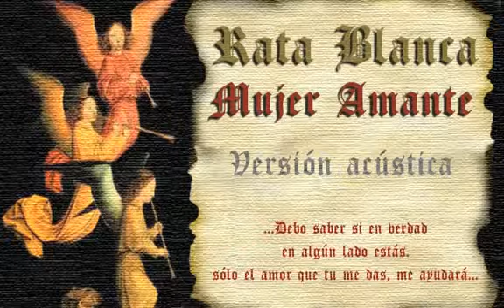Rata Blanca Mujer amante versión acústico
Para Sahyri :) espero que te guste este esta mejor